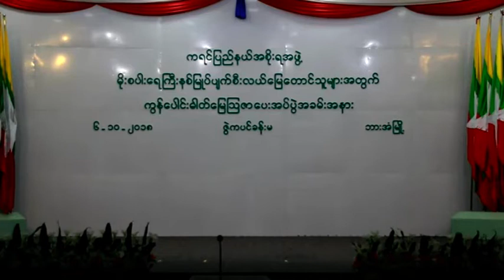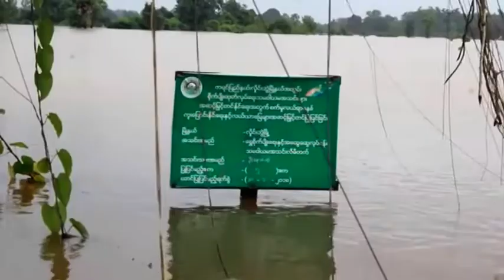DVB - ပ်က္စီးသြားတဲ့ ၉၀ရာခိုင္ႏႈန္းေသာ စိုက္ပ်ိဳးေရးလုပ္ငန္းေတြကို ဦးစားေပးလုပ္ေဆာင္ေနတယ္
ကရင္ျပည္နယ္အတြင္း ေရႀကီးနစ္ျမွဳပ္မႈေၾကာင့္ ပ်က္စီးသြားတဲ့ ၉၀ရာခိုင္ႏႈန္းေသာ စိုက္ပ်ိဳးေရးလုပ္ငန္းေတြကို ဦးစားေပးလုပ္ေဆာင္ေနတယ္လို႔ကရင္ျပည္နယ္ဝန္ႀကီးခ်ဳပ္ကေျပာပါတယ္။ရန္ႏုိင္ေဇာ္ဝင္းေပးပို႔ထားတာပါ။